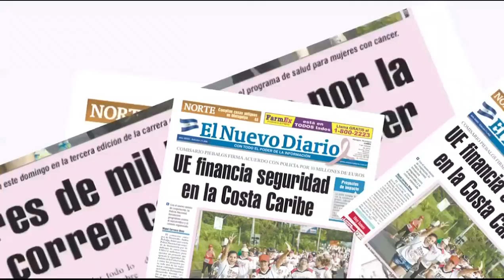Dueños de bares de Malecón de Managua se oponen a desalojo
Los dueños de bares y comiderías del Malecón de Managua, se oponen a orden de la Alcaldía, de desalojar los locales a más tardar en los próximos dos meses. Los comerciantes indican que han trabajado en el lugar por más de 20 años y que esta es su única forma de trabajo. MELVIN VARGAS / END